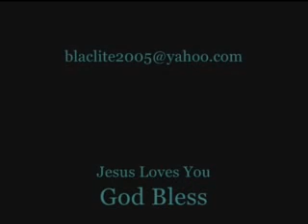The Devil gets knocked out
Teens receiving Christ during The BLACLITE Tour. His World Wide Outreach is looking to get involved in your neck of the woods. Let's change lives one soul at a time.

please comment on vid...thanks

BLACLITE will be making his official debute on the 2011 Release of "Heat Seekers" Featuring some of the most influential Recording Artist in history such as Kid Creole (Furious 5), Spyder-D (Original Def Jam MC), DJ K-Wiz, Baby-D (JJ-Fadd) and many others.